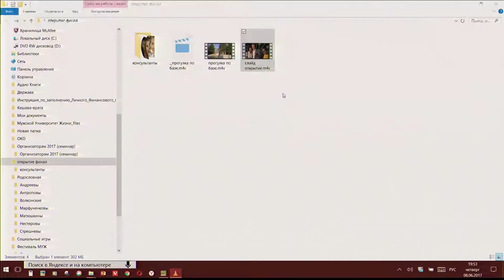Открытие 11 Фестиваля «Психология 3000»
Запись церемонии открытия 11 фестиваля "Психология третьего тысячелетия". Фестиваль проходил с 8 по 17 июня 2017 на Черном море, на базе оздоровительного комплекса “Орбита”.

Открытие 11 Фестиваля «Психология 3000» «1+1=11 Формула процветания. От внутреннего изобилия к внешнему»

2. - Также посетите сайт проекта Психология третьего тысячелетия

п. Ольгинка, Туапсинского р-он, Краснодарский край, Оздоровительный комплекс «Орбита»